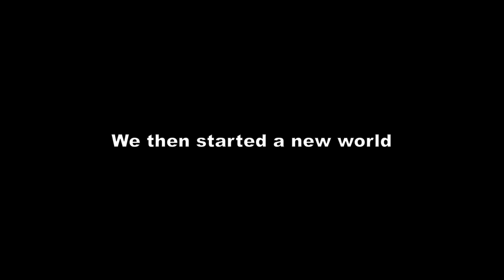David's terrifying modpack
so david made a modpack for minecraft and we played it and i cried